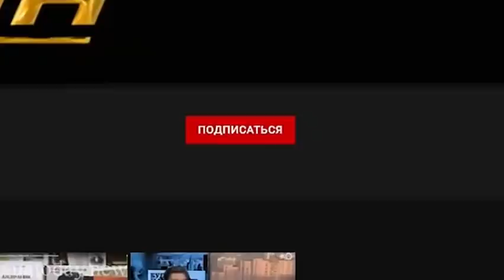Почему Армения боится делимитации границы с Азербайджаном?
Youtube-канал VMedia опубликовал новое видео, где раскрывается, почему процесс делимитации армяно-азербайджанской границы вызывает в Армении такую сильную панику, и почему премьер-министр Армении Никол Пашинян никак не может знать "с точностью до миллиметра", где проходят границы советской Армении. Напомним, что об этом Пашинян заявил во время прямого эфира в Facebook 23 ноября.

Так, в фильме отмечается, что "в советское время границы союзных республик не обозначались на местности, и, пользуясь этим, Армения планомерно "продвигала" свои села, поля, пастбища на территорию Азербайджана".

"Подобное происходило в советский период на всем протяжении границы от Газаха до Зангилана. Этот процесс получил существенное "ускорение" в последние 30 лет, на фоне конфликта и оккупации Арменией азербайджанских земель.  И теперь, когда стартует процесс делимитации, все "незаконно приобретенное" придется возвращать Азербайджану!.. Время территориальных подарков на Южном Кавказе ушло безвозвратно", - говорится в новом фильме под названием "Почему Армения боится делимитации границы с Азербайджаном?".

Напомним, что проект Youtube-канала VMedia осуществляется в рамках информационно-просветительской поддержки армянской общественности. Этим подчеркивается, что главной жертвой армянской пропаганды является именно армянский народ, от которого постоянно скрывают факты. Об очередных таких скрываемых фактах как раз и говорится в новом ролике.